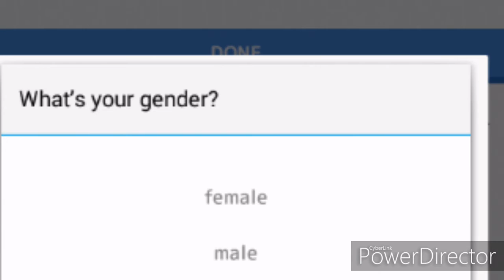Krika's meme picks (part 1)